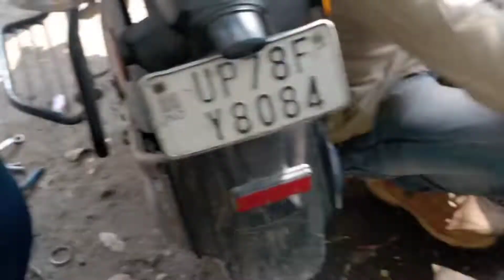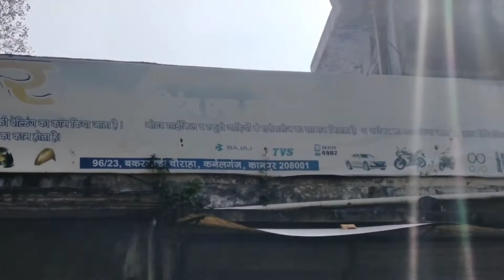Dent Paint In Only 99rs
coming soon next part wrapping of Activa 6g in only 200rs.